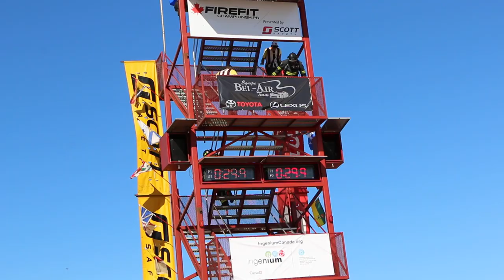FireFit Nationals 2017 Tai Yap vs Adam Mongeau